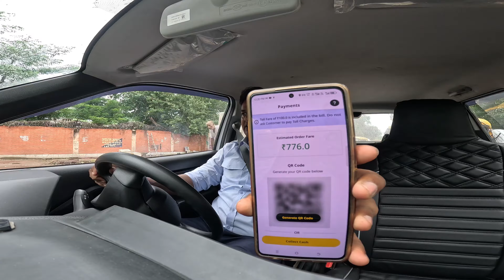aaj to Pahli hi duty Uber Intercity Mil Gai ola Uber daily earning update Delhi NCR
🙏🩵Welcome doston yah channel aapka hi hai support karne ke liye bahut bahut dhanyvad

Agar Kisi Ko promotion Karana hai please

Support ke liye upi ID. Itsfarmankhan3@ybl

rishi singh vlogs
ola uber vlog
uber cab daily income
uber business
ola uber m 12 ghante m kitne ki income hoti ha
ola uber car business
uber 12 ghante income
uber monthly salary
rapido
ola uber vlogs
business vala vlogs
how to attach car in ola
technical cab
ola uber
rapido captain
indriver
ola uber me gadi kaise lagaye
daily earning by ola uber rapido taxi
ola uber monthly income
daily income by ola uber business
technical gsm
daily vlogs
ola uber business information
ola me car kese lagaye
uber driver life
cab businesss
ola uber driver income lucknow
how to join cab business
ola cabs
uber driver jobs
cab business
vikas gupta ola uber
rapido cabs attach kese kare
boom baam
ola uber boom baam
vicky ke vlogs
uber driver income
ola uber driver life
how to earn money
uber driver income delhi
ola uber taxi driver income
best car for ola uber
abcabwala
ola office delhi
ola earning
uber earning
daily income vlogs
uber intercity
ola driver income lucknow
ola driver income delhi
daily earning vlog
daily vlog
daily income vlog
aaj ki kamai
ola uber daily income
bangalore ola office
ola caabs
ola outstation kaise chalu kare
uber intercity kaise on kare
toll paas kaise banaye
technical cab driving
technical
driver vlog
r rajesh truck driver
vikas gupta
lucknow ola uber income
ola uber pune
ola delhi
ola cabs business
ola uber best car in mumbai
ola car income
ola income mumbai
ola taxi income
ola driver income in chennai
uber benefit for car owner
ola per day income in delhi
ola uber car owner income pune
boom baam ola uber
ola outstation
ola uber driver income in mumbai
uber green
uber electric
indrive me gadi kaise lagaye
rapido me car kaise lagaye
ola uber rapido business india
daily income by ola uber rapido car taxi
cab business india
daily earning vlogs
rapido
indriver
new business idea
wagonr tour h 3
ola uber rapido taxi
ola uber rapido taxi business
ola uber passenger
ola uber dhanda
ola uber 2024 income
uber cab earnings telugu video
uber earnings telugu video
Aaj ho Gaya mota kharcha 😭 ​⁠ bhai ne Kari help Ola uber earning update uber cab

telugu
telugu traveller
vamsi daily traveller
bangalore uber cab earnings
bangalore
uber earnings
uber cab earnings
2023/31 st night uber cab earnings
chandigarh cab
car owner salary
ola/uber me id kaise banaye
ola uber weekly income
ola uber daily earning kitni hoti hai
ola uber mein kitni kamai hoti hai
ओला उबर में गाड़ी चलानी है तो रोड पर देने होंगे 17 घंटे रोजाना || opa uber car owner income
daily income by ola uber rapido
india taxi ki kamai
daily income by taxi business
business
daily income
driver
taxi mai roj ki kamai
ola uber business daily earnings
daily earning by ola uber taxi
driver daily income
ola uber business india
ola me car kese lgaye
uber car driver income
ola driver infome lucknow
ola cab business in hyderabad
ola uber मे आज तो नुकसान हो गया ? जानिए 1 लाख रुपए महीना कमाए ola uber income
ola driver earning full detail
ola se pese kese kamaye
how to start cab business
uber driver income monthly lucknow
uber driver income full detail
ola uber monthly payment
atvlogs
ola uber driver par income
ola cab driver earnings in hyderabad
taxi business in hyderabad
fleet office delhi
uber fleet
ubscene